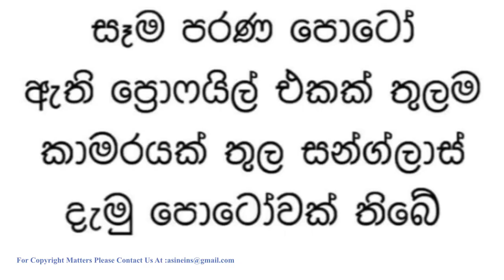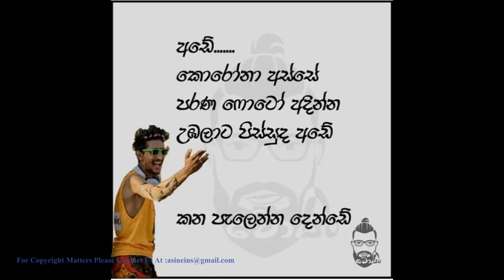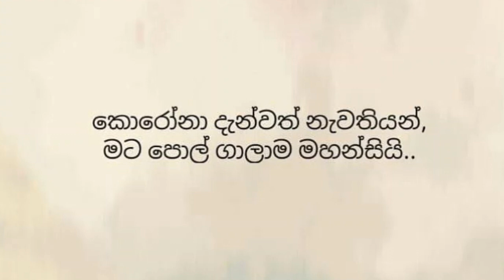ඒ පාර අපේ උන් කොරොනාටත් තොරණ් පෙන්වන්න පටන් අරන්|| Buki Talks - බුකි ටෝක්ස් || EP03